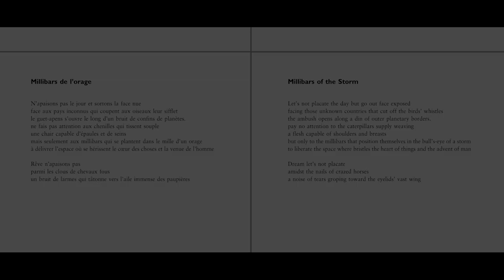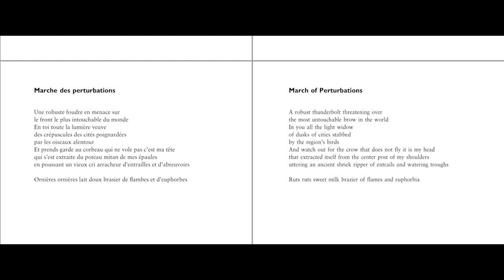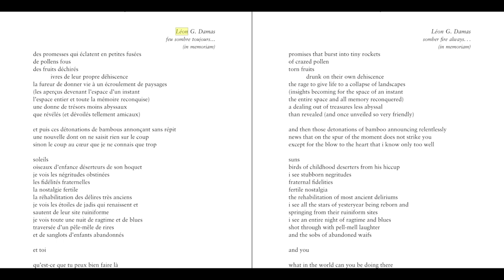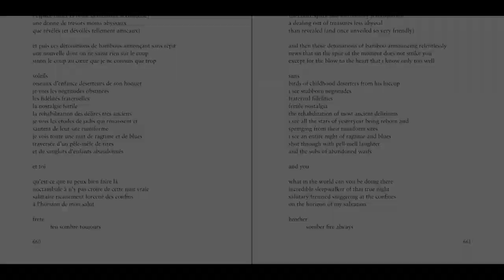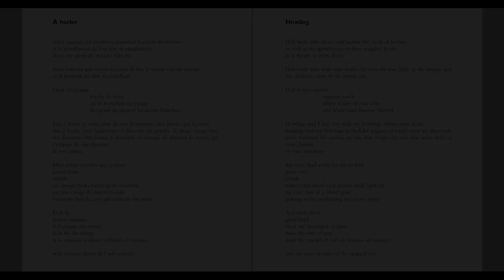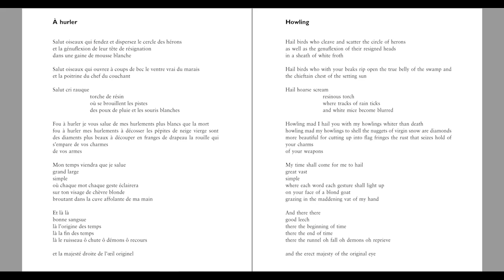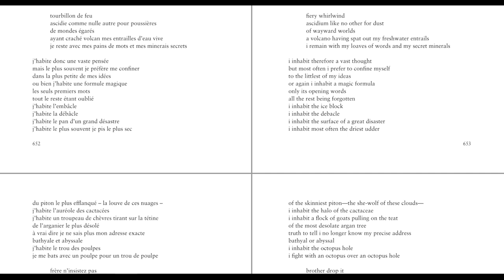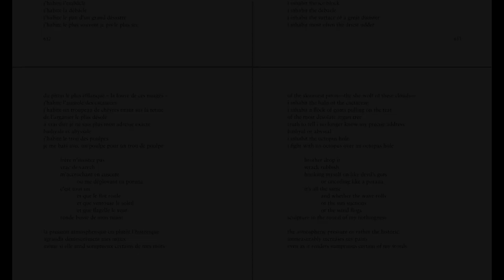Calcaire - Carrure Zélée, mise en musique d'Aimé Césaire 20_03_18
Montage et collage d'improvisations aux claviers, avec poèmes choisis d'Aimé Césaire, mon auteur favori

00:01 Millibars de l'orage, Soleil cou coupé, 360
1:29 Marche des perturbations, Soleil cou coupé, 462
3:24 Léon G. Damas Feu sombre toujours... (in memoriam), Moi, Laminaire 660
8:03 to 8:56 A hurler / Salut Oiseaux qui fendez et dispersez le cercle des hérons, Soleil cou coupé, 472
9:37 Calendrier lagunaire, Moi, Laminaire, 652
10:10 je m’accommode de mon mieux de cet avatar
11:59 reprise je m’accommode
12:15 tourbillon de feu
14:14 fin poème "...certains de mes mots"

Aimé Césaire, The Complete Poetry of Aimé Césaire, Bilingual Edition, Wesleyan (2017)
No copyright infringment intended, educational and artistic purpose only, write me and I'll delete the video if its of any bother
These images are from my copy of the book

Mes excuses pour les quelques erreurs de diction, comme ça date de 2018 je n'ai plus les fichiers multipistes pour réenregistrer les poèmes. Je compte en enregistrer d'autres que je publierai ici également.

Une bien belle journée ! (Ou une bielle bain roux neige ^^)